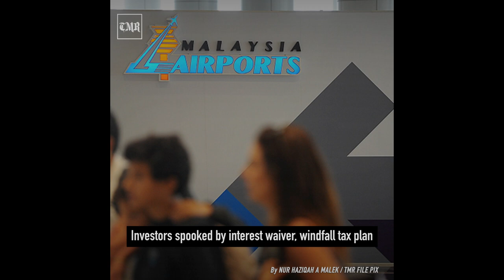TMR | 21 September highlights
In case you missed our top news this morning, here’s a recap:

Biz events need more aid to retain regional share

IPTS students in 2 minds on campus reopening on Oct 15

MAHB partners Maxis for nation’s 1st 5G digital airport